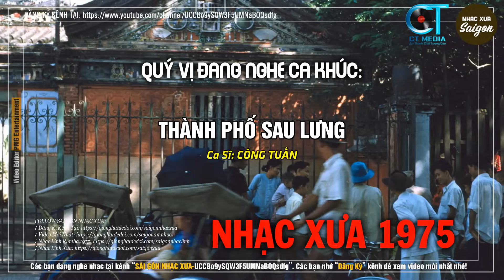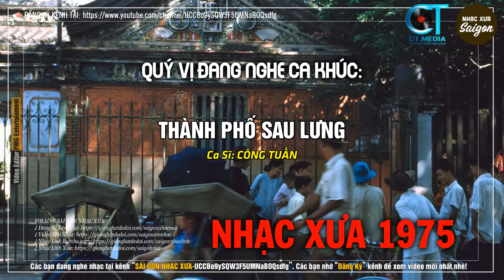Nhạc Xưa Rumba 1975 Hiếm Có Vô Cùng - THƯ VỀ EM GÁI THÀNH ĐÔ | Lk Nhạc Lính Xưa 1975 Để Đời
SÀI GÒN NHẠC XƯA CHANNEL: Được quản lý bởi Công Trình Productions. Kênh tổng hợp những ca khúc nhạc vàng xưa, nhạc lính hay nhất gắn liền với hình ảnh sài gòn xưa yêu mến... Các bạn có thể để lại bình luận nhận xét và đừng quên bấm Đăng Ký theo dõi để kênh ngày càng phát triển tốt hơn. Xin cảm ơn!

Công Trình Productions

© Bản quyền thuộc về Sài Gòn Nhạc Xưa và CT Media